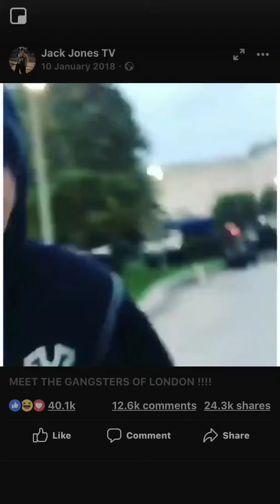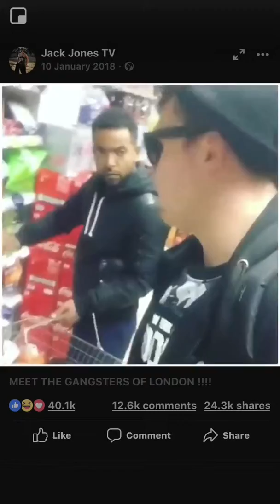Bunch of Geezers getting TRIGGERED